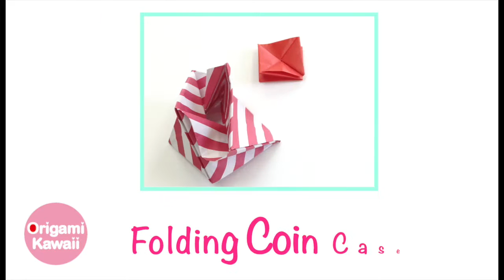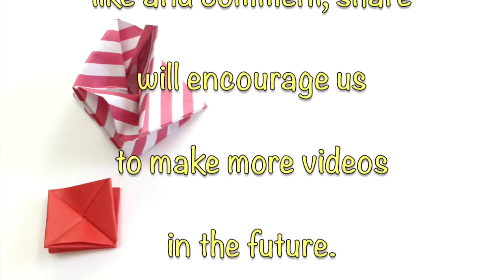Origami Paper Folding Coin Purse Case - Origami Kawaii〔#067〕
"Origami Paper Folding Coin Purse Case  - Origami Kawaii"
Learn how to make an origami paper folding coin purse case !

♥ Description ♥ …

 Your subscription will encourage us

    1 sheet of square paper.

♥ FEATURED VIDEOS ♥…

♥ FAVORITE CHANNELS ♥ …

♥ KEYWORDS ♥　…
# how to origami
# origami paper
# easy origami
# 3d origami
# origami instructions
# origami flower
# youtube origami
# origami star
# crane origami
# purse
# purses
# coin purse
# paper case
# case of paper
# coin purse wallet
# coin wallet
# bit coin wallet
# coin bag
# coin pouch
# coin purses
# coin case
# change purse wallet
# change wallet
# change purses
# change holder
# folding